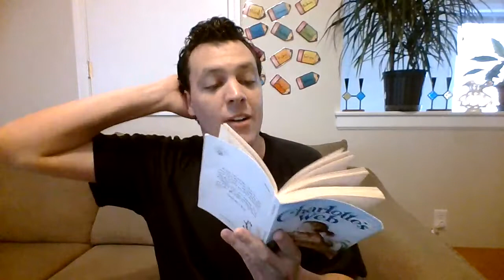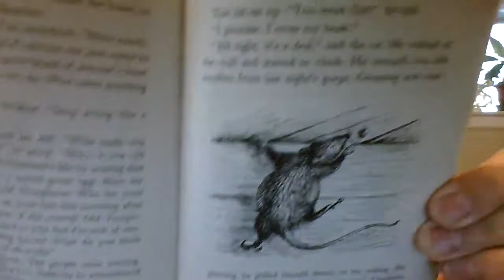Charlotte's Web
Chapter 21: Last Day